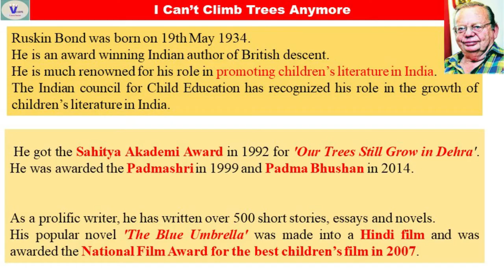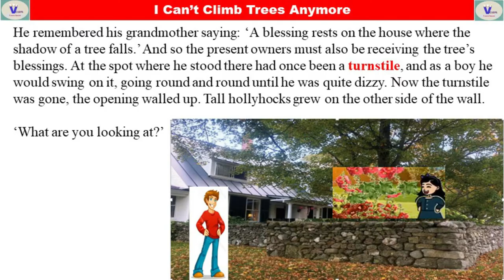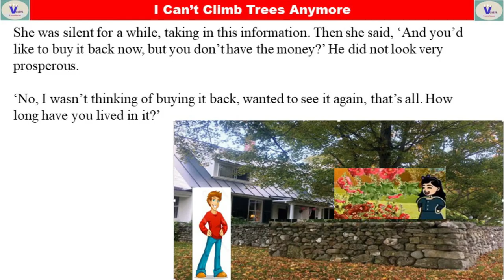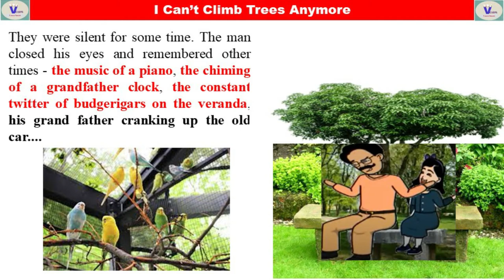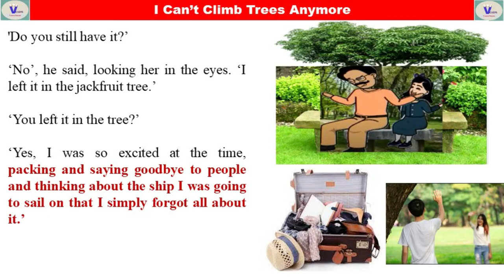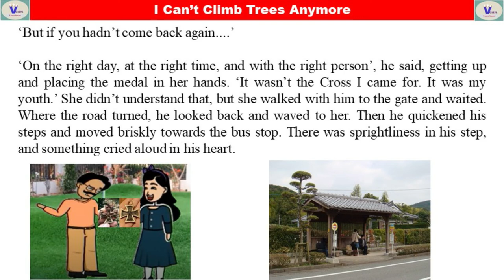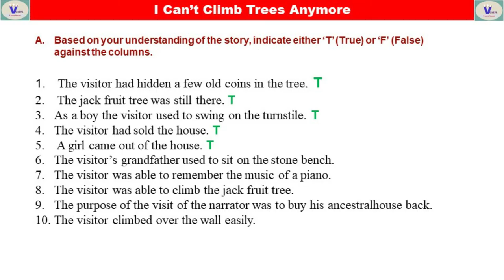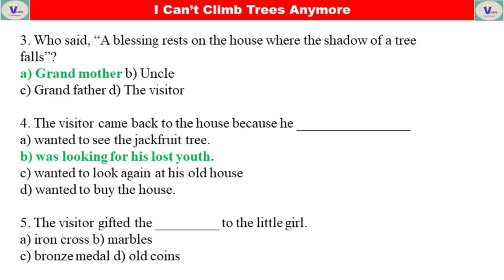I Can’t Climb Trees Anymore(tamil) -Ruskin Bond | 9th Standard English |Unit 2 Prose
I Can’t Climb Trees Anymore
He stood on the grass verge by the side of the road and looked over the garden wall at the old house. It hadn’t changed much. The old house built with solid blocks of granite wasn’t altered at all. But there was a new outhouse, and there were fewer trees. He was glad to see that the jackfruit tree still stood at the side of the building casting its shade on the wall.

He remembered his grandmother saying: ‘A blessing rests on the house where the shadow of a tree falls.’ And so the present owners must also be receiving the tree’s blessings. At the spot where he stood there had once been a turnstile, and as a boy he would swing on it, going round and round until he was quite dizzy. Now the turnstile was gone, the opening walled up. Tall hollyhocks grew on the other side of the wall.